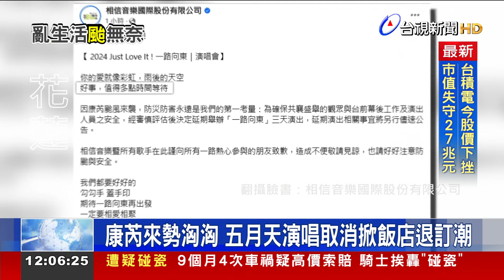無法出港超鬱卒 漁民固定船隻避颱減少損失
康芮颱風對台灣威脅不容小覷，這也讓不少漁民叫苦連天，直呼才送走山陀兒，準備要出港了，沒想到還有颱風要來，心情超鬱悶。煩惱的不只是漁民，還包括五月天的粉絲和花蓮的觀光業者，因為康芮颱風來勢洶洶，唱片公司宣布，確定取消周末的公益演唱會，不少飯店業者忙著處理退房訂單。至於宜蘭，水利署安排三台移動抽水機，安置在溪州排水排，預防淹水災情。